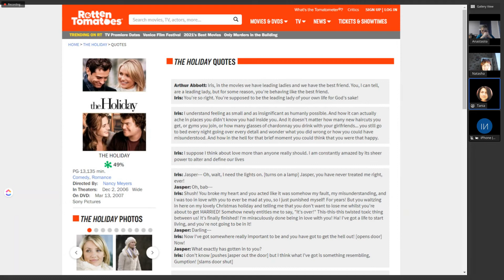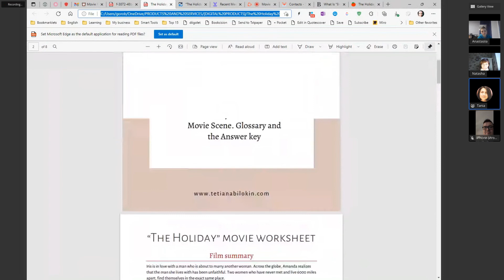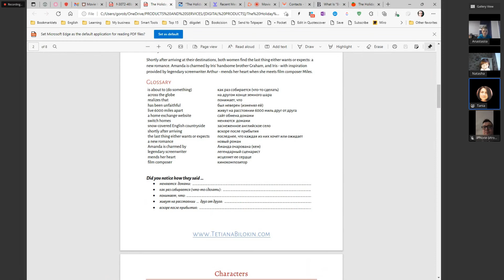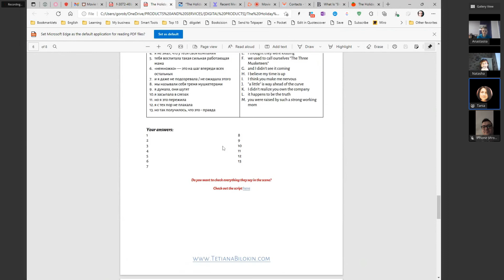The Holiday movie discussion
A fragment from a movie discussion in our movie club for learners of English - we're talking about  the movie "The Holiday"